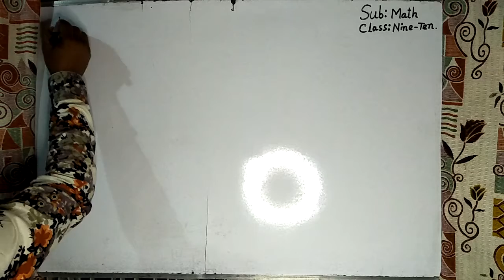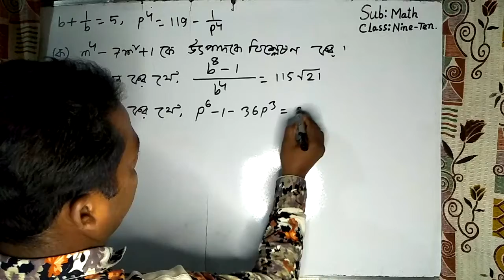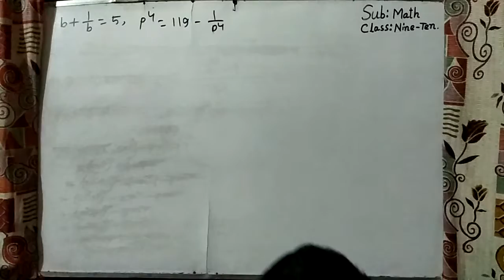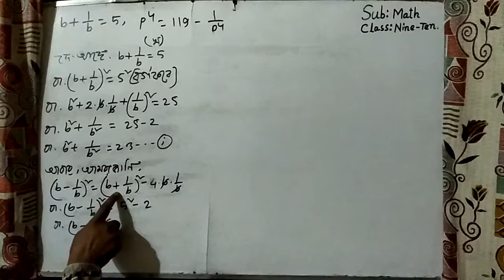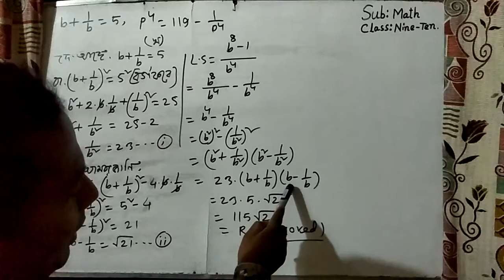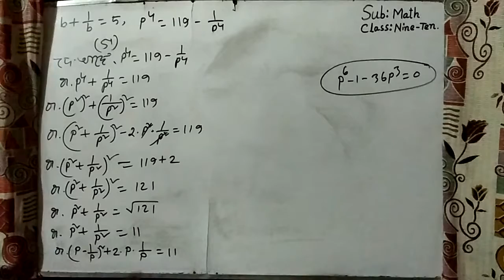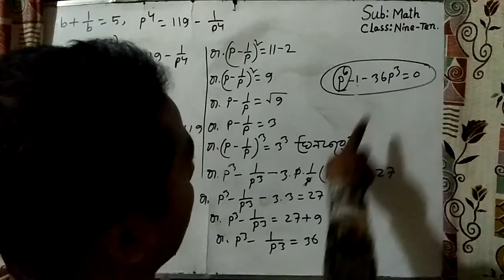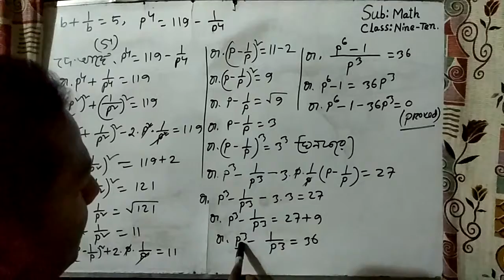নবম-দশম শ্রেণিগণিত(তৃতীয় অধ্যায়)।রিপন চন্দ্র বিশ্বাস,সহ:শিক্ষক(গণিত),তুমিলিয়া বালক উচ্চ বিদ্যালয়।